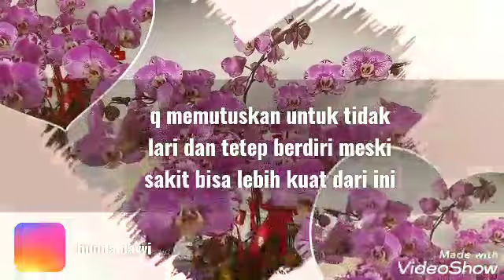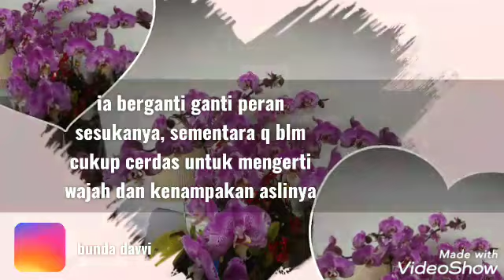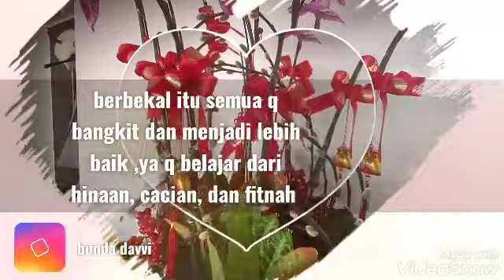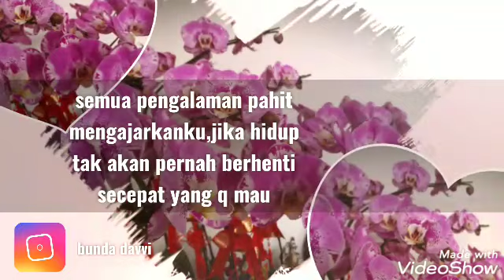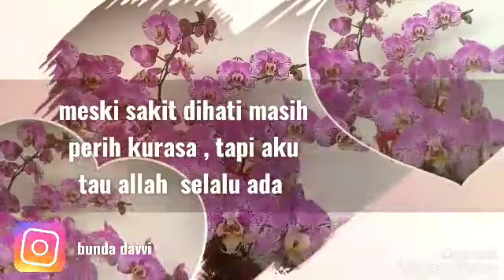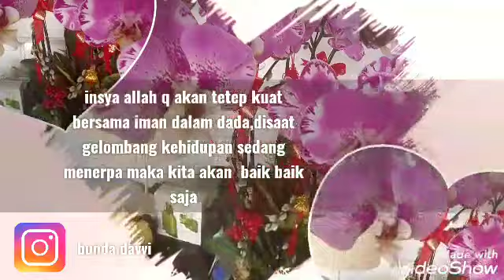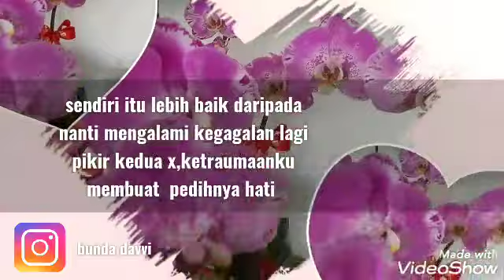PERJALANAN HIDUPKU TAK SEINDAH BUNGA ANGGREK